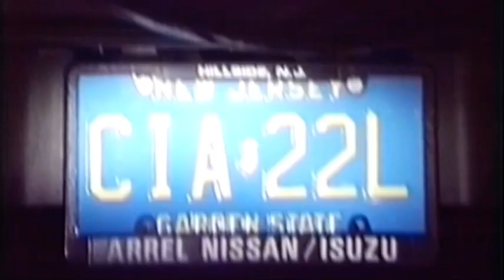Future City - Infactuation (Extended Mix) | yes I’ll be i got to feel free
Extreme Records, Italy (1994)